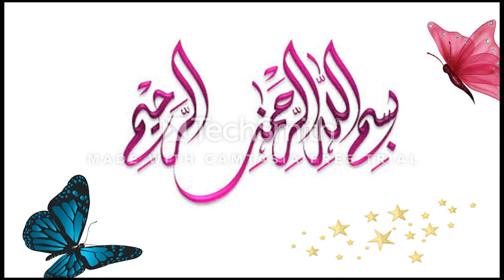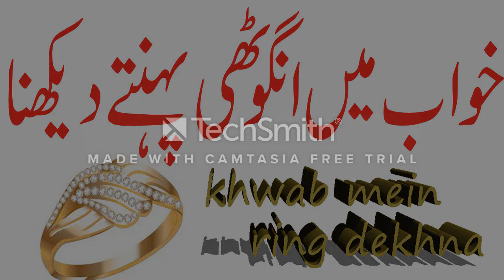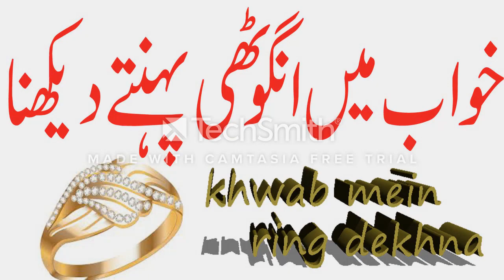khwab mein angoothi pehnane ki tabeer in urdu aur dekhne ki tabeer // khwabon ki tabeer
khwab mein angothhi dekhne ki tabeer in urdu // khwabon ki tabeer